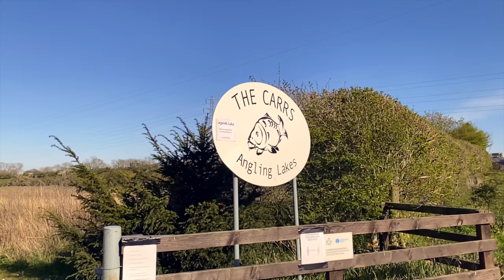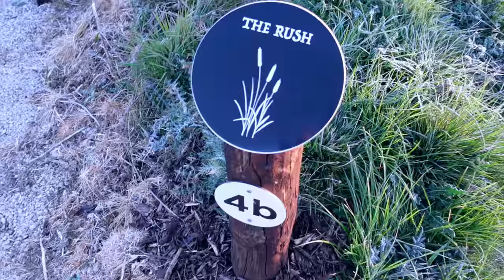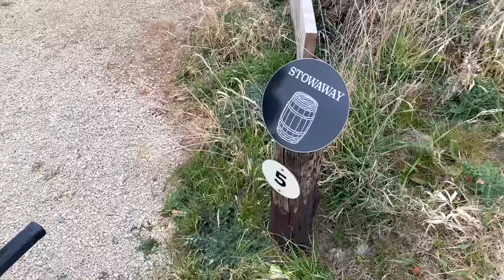Return to Legends Lake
We’re back with another instalment of PB Busters and this time we return to Legends Lake in Stockton.

We had a couple of nights booked and we had Jordan joining us with his newly purchased specimen setup.

Watch to find out how we got on!

0:00 Intro
02:27 Jordan trying to put his bivvy up
09:34 Day 2
15:09 BOTS
20:47 Pimp my bivvy with Jordan
26:26 A NEW PB
33:51 Day 3 and Outro